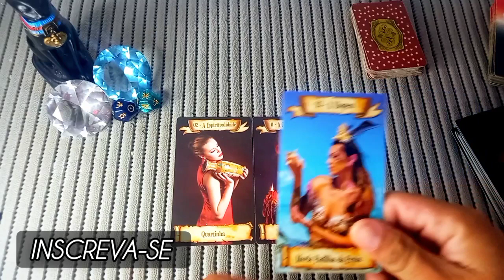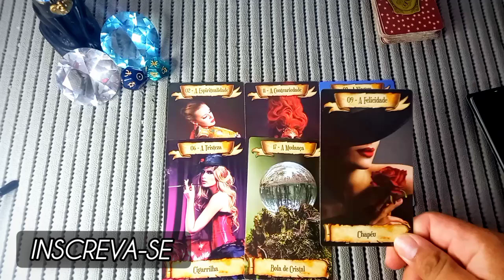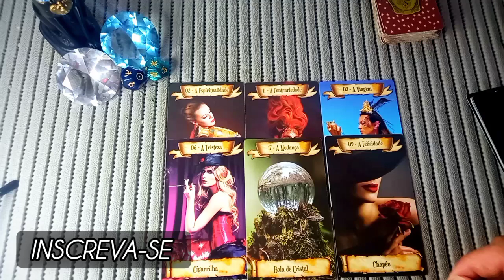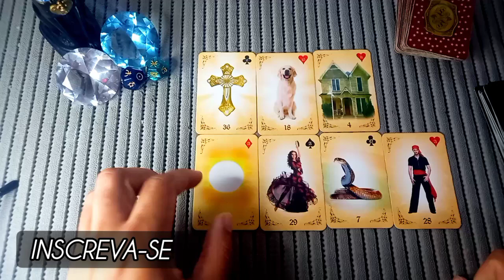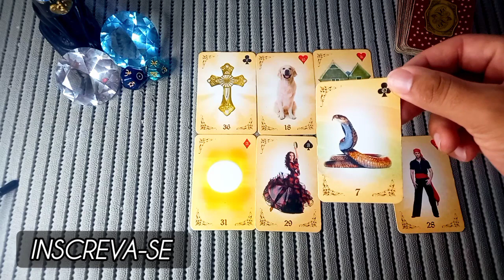Sagitário/semana 13-19 Fev! Ótima semana para viajar,porém tomem cuidado para não ter brigas atoa!